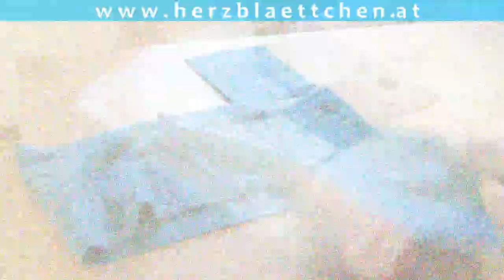Nähen mit Claudia * Loop mit Kapuze und Stulpen #02 * Loop und Kapuze nähen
* Im zweiten Video lernst Du, wie Du den Loop zusammennähst, die Kapuze schließt und diese mit dem Loop zusammennähst...